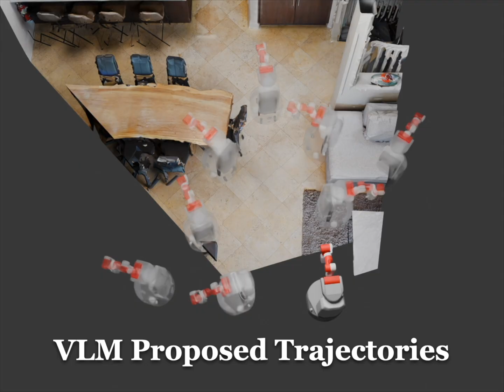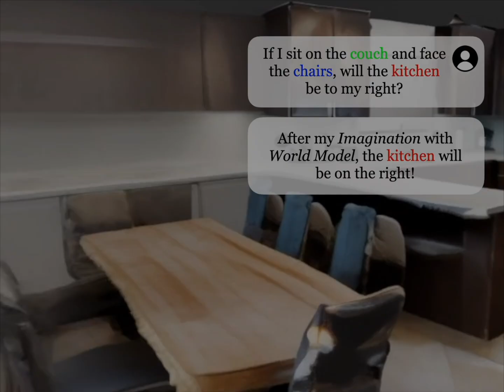MindJourney: Test-Time Scaling with World Models for Spatial Reasoning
The video introduces MindJourney, a framework that enhances Vision-Language Models (VLMs), which excel at interpreting single images but struggle to infer the underlying three-dimensional world. By allowing the VLM to “imagine” moving through the scene given a spatial reasoning question, the model proposes trajectories in a simulated imagination space. A world model then generates novel views along these paths, expanding the available observations from a single image. This richer 3D context enables the VLM to answer previously challenging questions with greater ease.